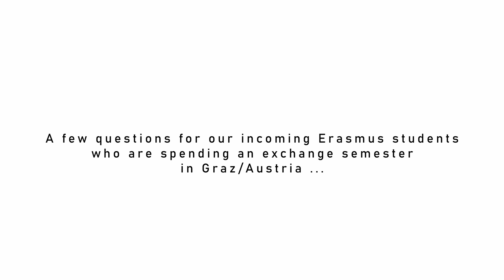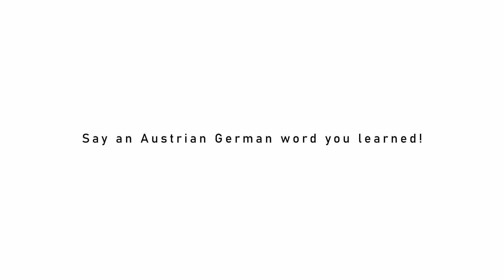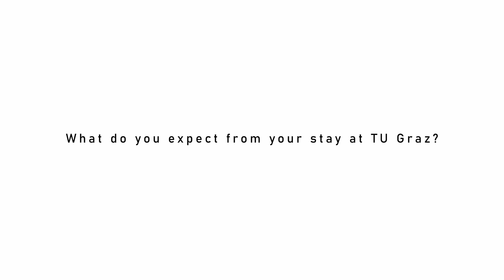ErasmusDays2020 incoming students at TU Graz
The International Office – Welcome Center at Graz University of Technology proudly presents the first of three videos that was filmed to celebrate the ErasmusDays2020. As this year is different to previous years and offline activities are not possible, we decided to ask students from all over Europe, who are currently studying at TU Graz, to give us an interview. The students we asked arrived in September, so their time here in Graz has just begun. See for yourself what our incoming students have to tell. Enjoy watching it and don’t miss out the second one!